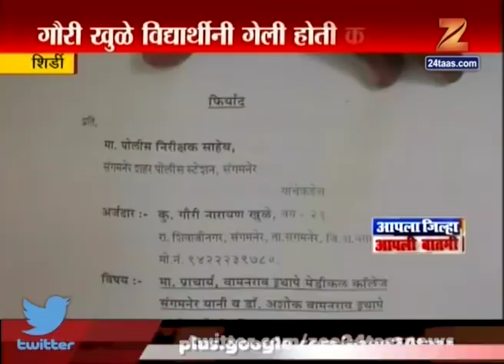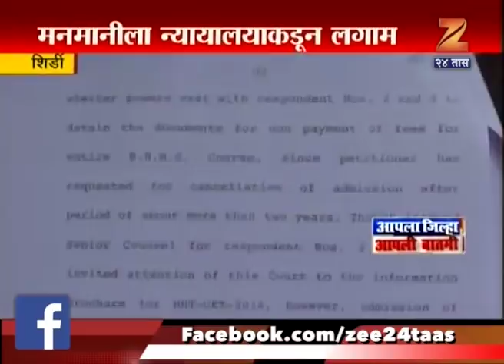शिर्डी | इथापे कॉलेजच्या मनमानीला न्यायालयाचा चाप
Shirdi | Ithape Homeopathy College Slammed By Aurangabad Bench